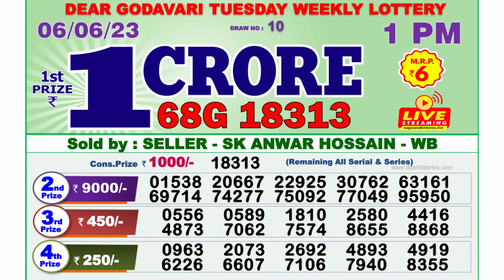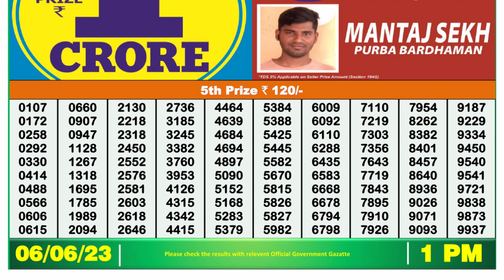🔴 Lottery Sambad Live 01:00pm 06/06/2023 Morning Nagaland State Dear Lottery Result Pdf Download